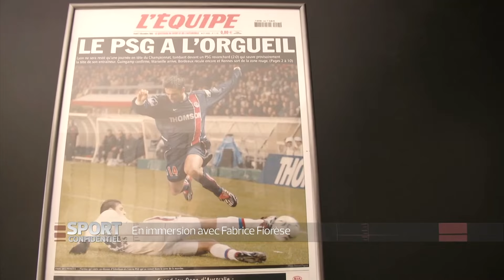ARCHIVES - Les confidences de Fabrice Fiorèse sur sa carrière à l'OM et au PSG (2015)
Retrouvez en intégralité l'entretien exclusif de Sport Confidentiel avec Fabrice Fiorèse (2015)